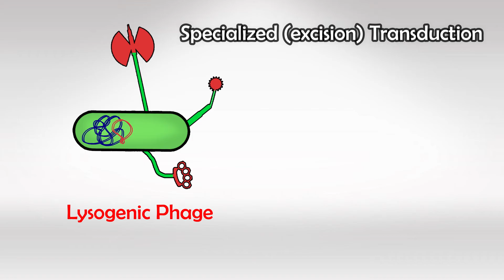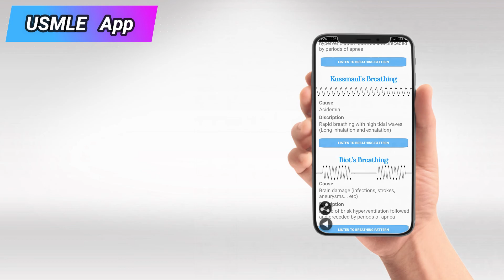Transduction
Transduction is a process of horizontal gene transfer in bacteria where genetic material is transferred from one bacterial cell to another by means of a bacteriophage (also known as a phage). Bacteriophages are viruses that specifically infect bacteria. During the process of transduction, these phages can accidentally pick up fragments of bacterial DNA from their host cell and then transfer this DNA to another bacterial cell when they infect it.

There are two main types of transduction: generalized transduction and specialized transduction.

1. Generalized Transduction:
In generalized transduction, any piece of bacterial DNA can be transferred from the donor cell to the recipient cell. This occurs when a bacteriophage accidentally packages a fragment of the donor bacterial DNA instead of its own viral DNA during the assembly of new phage particles. When this phage then infects a new host bacterial cell, it injects both the phage DNA and the bacterial DNA into the recipient cell. Depending on the circumstances, the transferred bacterial DNA can integrate into the recipient's genome, potentially leading to genetic recombination.

2. Specialized Transduction:
Specialized transduction is a more specific process. It occurs when temperate bacteriophages, which can undergo both lytic (destructive) and lysogenic (incorporation into the host genome) cycles, excise themselves from the bacterial genome. During the excision, sometimes adjacent bacterial genes can be mistakenly excised along with the phage DNA. When this excised phage DNA infects a new bacterial cell, it introduces both the phage DNA and the adjacent bacterial genes into the recipient cell. This process is more restricted in terms of the genes that can be transferred compared to generalized transduction.

Transduction plays an important role in bacterial evolution and the spread of genetic diversity among bacterial populations. It can lead to the transfer of beneficial traits, such as antibiotic resistance genes, virulence factors, or metabolic capabilities, between different bacterial strains. This genetic exchange can occur even between distantly related bacteria, contributing to the rapid adaptation of bacterial populations to changing environments.

Overall, transduction is one of the mechanisms through which bacteria can acquire new genetic information, enhancing their ability to survive and thrive in various ecological niches and potentially leading to the emergence of new strains with unique properties.